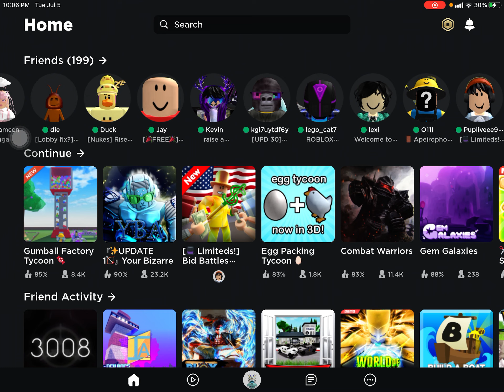making a squad for the channel??? (Read desc again)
Link to my disc channel and dm me if you wanna join maximum people is 3 cause I think I know some people that would wanna join
And comments aren’t working in this vid… and I prob wont answer until tomorrow